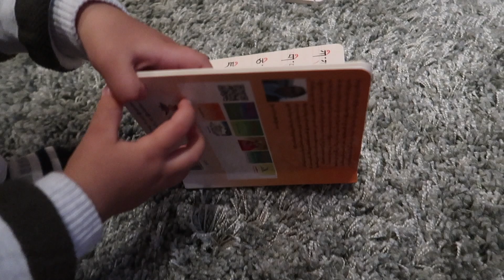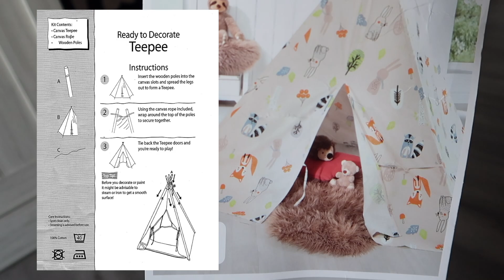TIBETAN TWINS BOY II GOT NEW TIPI II TIBETAN VLOGER BELGIUM II HAPPY MOOD II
Hello.
Very big warm Tashi Delek to you guys.

it's use to be my tibetan karaoke channel, this year i have started to make this as my vlogging and karaoke channel,